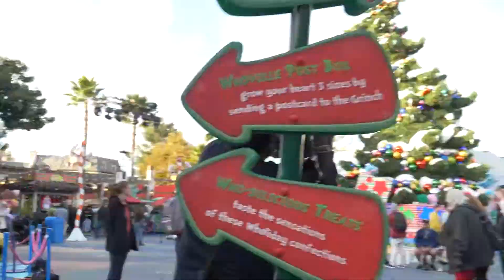Universal Studio's Grinchmas Highlight Video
We had such amazing time at Universal Studio's Grinchmas. Come check out Who-Ville with photo opportunities with the hilarious Grinch plus the tree lighting ceremony and plenty of holiday treats

About Press Pass LA
PressPassLA.com is a Los Angeles- based online entertainment site. We cover breaking industry news, celebrity charity and red carpet events (awards shows, premieres, galas, festivals), provide film/music/TV reviews, and feature interviews with both established and up & coming talent, plus bring you the best LA local happenings! We have been in production since the fall of 2010 and launched August 2011. We look forward to being your destination to "Get What Matters" in Hollywood. and remember to "Like/Follow" us on Facebook & Twitter too!